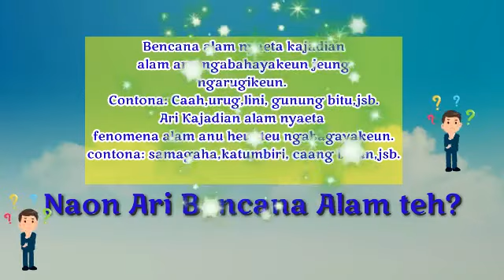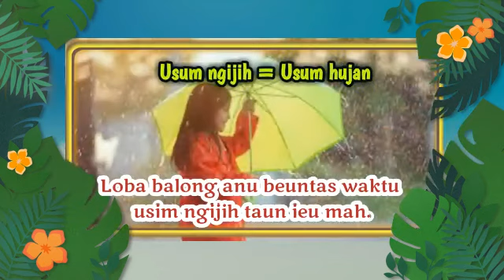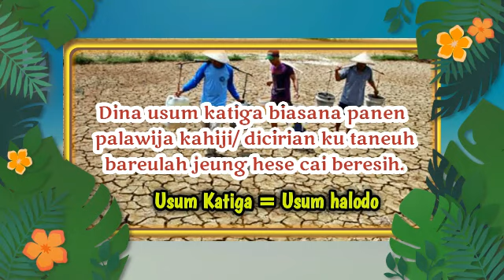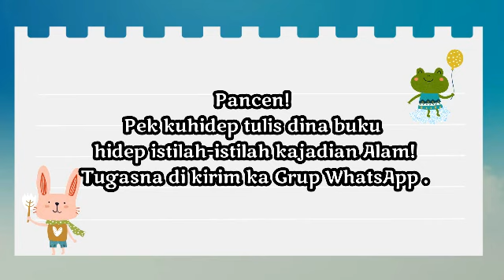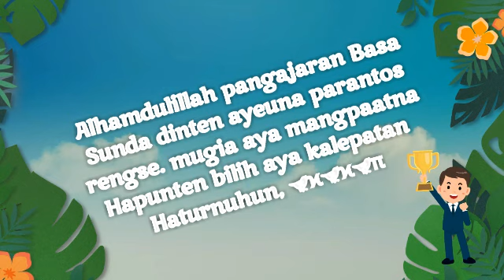ISTILAH KAJADIAN ALAM || Bahasa sunda kelas 5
Belajar ngenaan istilah-istilah kajadian alam